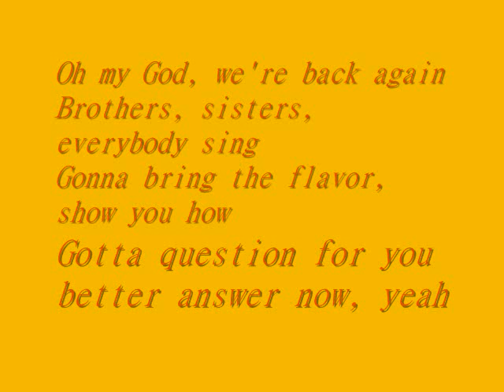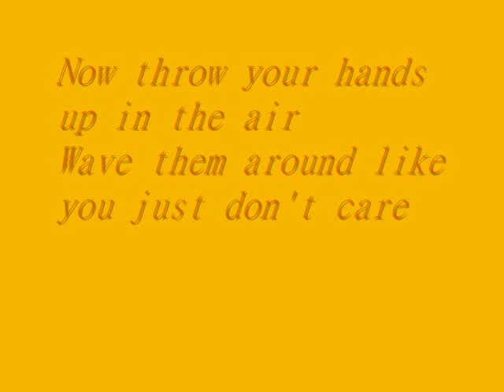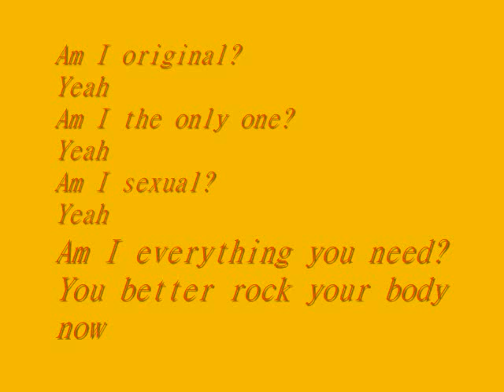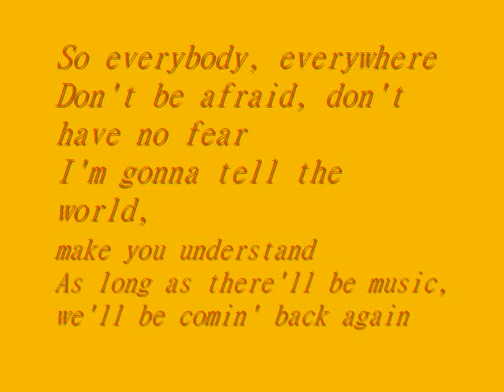backstreet boys lyrics-Everybody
this is just there lyrics to there song